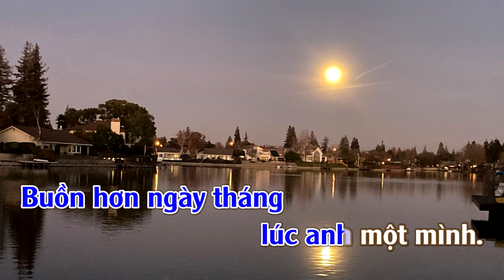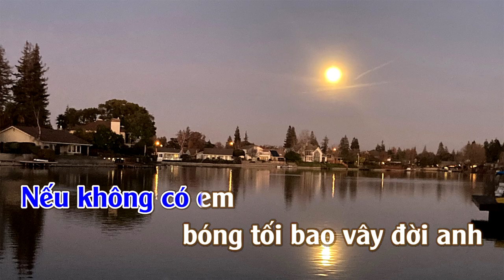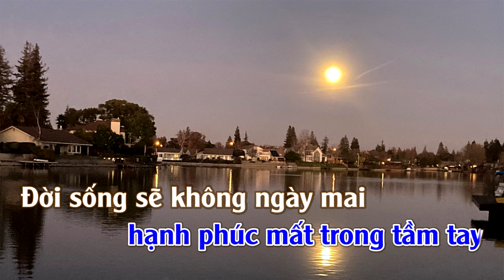Nếu Không Có Em | Karaoke | Tone | Nam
Nếu Không Có Em
Tác giả: Nhạc Trúc Hồ, lời Đặng Hiền & Trúc Hồ